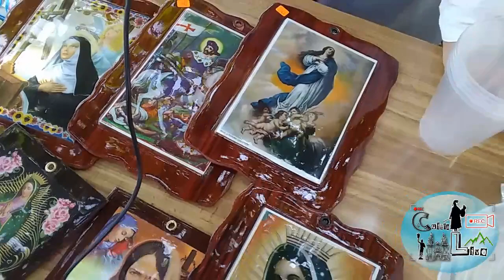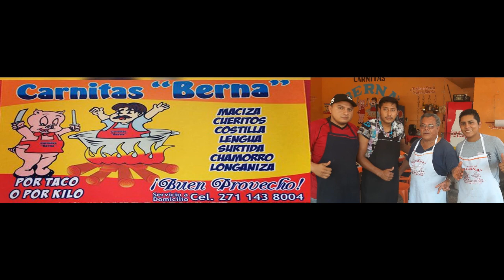Fiesta Patronal de Rancho los Flores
Un canal dedicado a subir tradiciones de este lugar o alrededores de esta ciudad y ciudades a Cuitláhuac, Veracruz